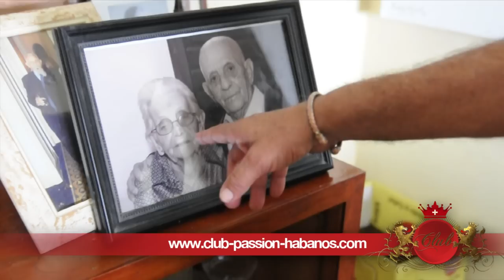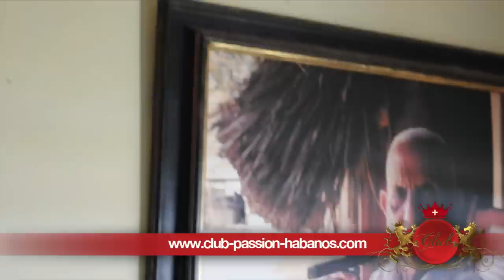Vegas Robaina Estate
It is with great sadness that we announce the death of Don Alejandro who
passed away this past Saturday, April 17th 2010 at the age of 91, in
his homeland of Pinar del Rio, located in San Luis, Cuba. A legend
and master farmer behind the Vegas Robaina brand, he was not only a
legacy in Cuba, but a warm and welcoming man who shared his life and
passion for tobacco and Cuban cigars, with admirers from all spectrums

It was an honor for our team to be part of an afternoon spent in good
company with this welcoming man, who not only allowed us to be part
of his home that day, but made us feel as if we were part of his
family. We enjoyed his spirit, and the strength he displayed to sit
and converse with us, although he was week and ill, and above all, his
hospitality. Although he had been having a difficult day, that he had
spent in bed for the most part of the morning and afternoon, his
spirits were lifted when his grandson, Hiroshi Robaina, serenaded him
with his voice while singing Karaoke to some wonderful traditional
Cuban songs.

We invite you to participate in our afternoon of sharing some of his last
joys with family and welcomed guests. Amongst the photos you will see
his home, his farm land, his living quarters, his son Carlos and
grandsons and great grand-daughters (including Hiroshi and his
daughters, Laura and Leora?), and many more joyous images of the great
Don Alejandro.

We also extend our sympathies and condolences to his immediate family
and wish that they remember him fondly and continue in the steps of
his legacy.